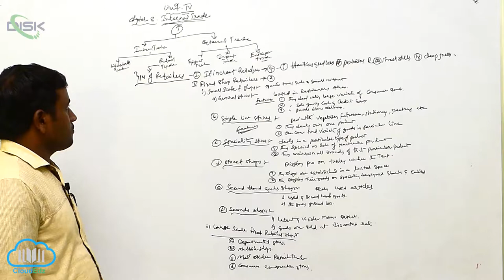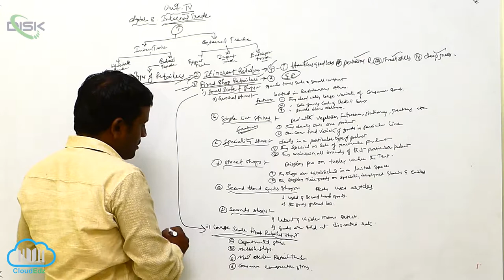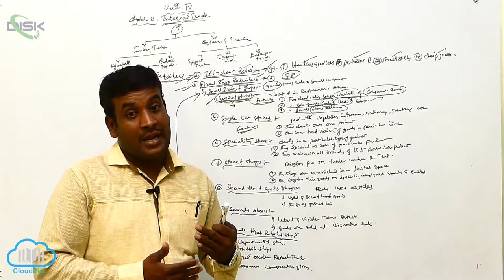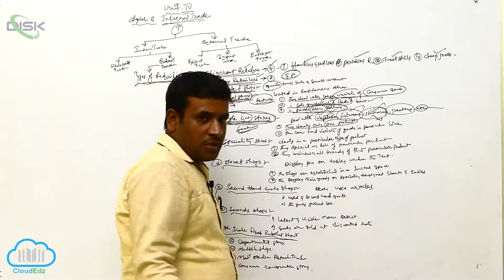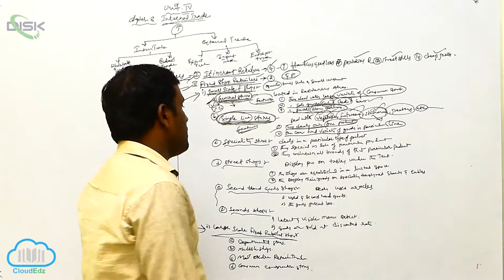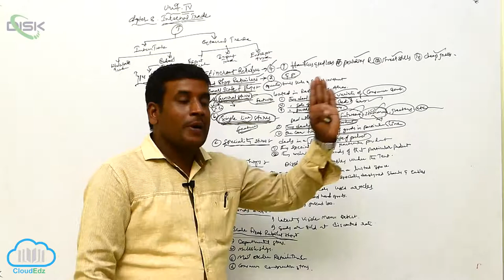Meaning of Trade || Types of Retailer 1 || Disk Telangana